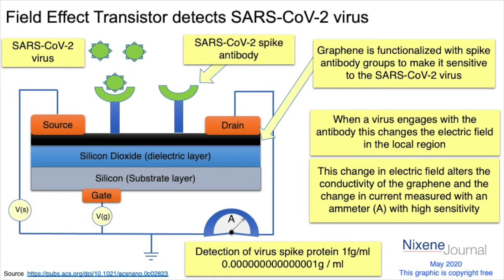Jeff Draa CVD Graphene Applications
Jeff Draa (CEO of graphene company Grolltex) talks to Adrian Nixon (Editor in Chief of the Nixene Journal)  applications for CVD graphene.